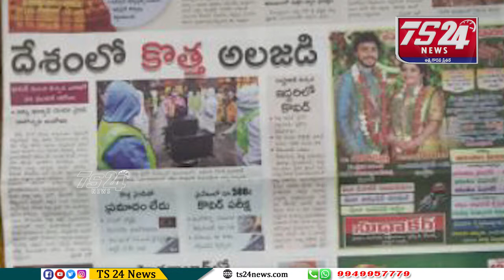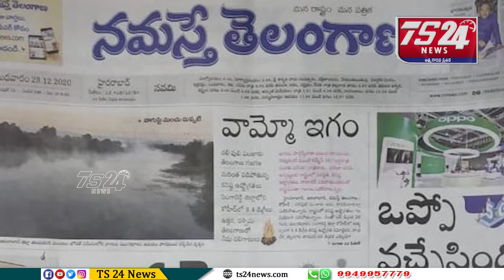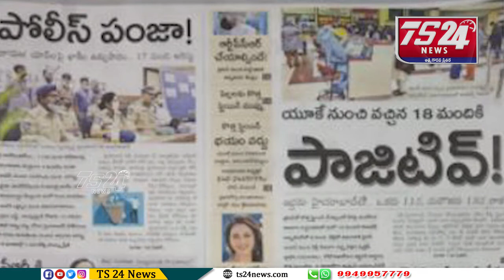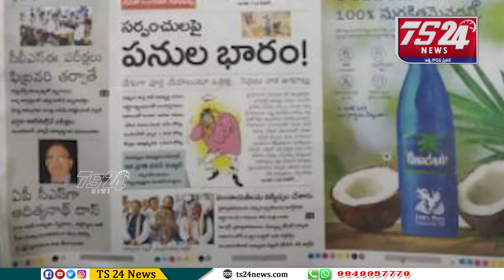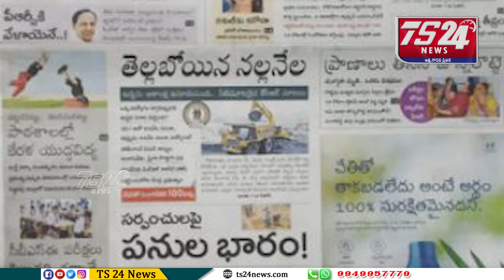పత్రికలు - ప్రధాన శీర్షికలు|TS24 News